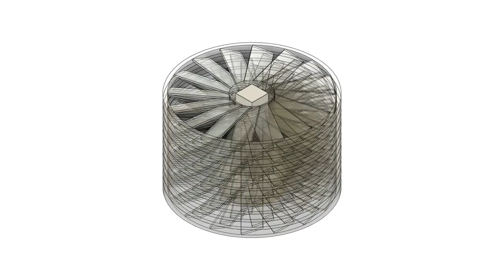Shrouded Fan Turbine (3D Printable)